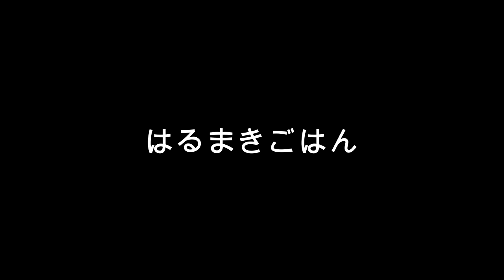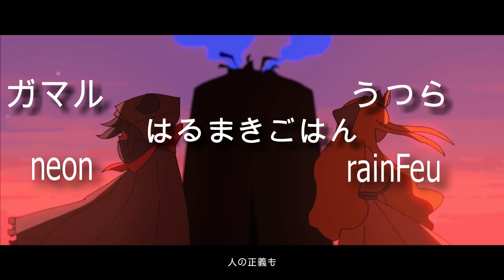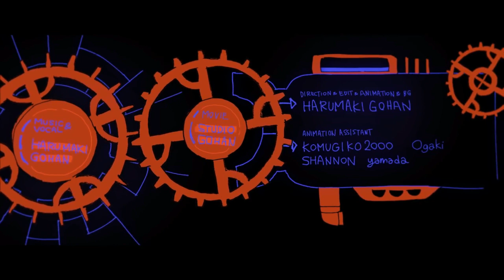【合唱】 Himitsu / 「秘密」 Nico Nico Chorus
THIS SOOOOOOOOOOOOOOOOOOOOOONG IS SO GOOOOOOOOOOOOOOOOOOD I'M SCREAMING
i just HAD to make a nico nico chorus of it so i could have an excuse to hear it a billion times!
it's a tad messy but I like it like this